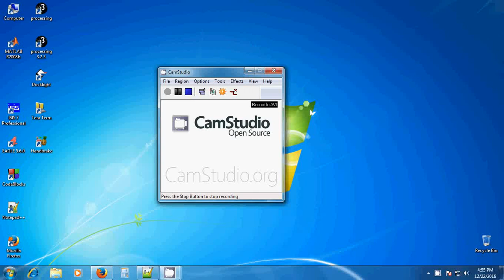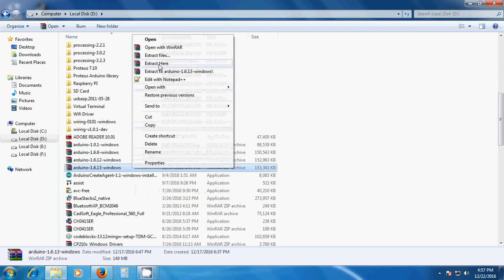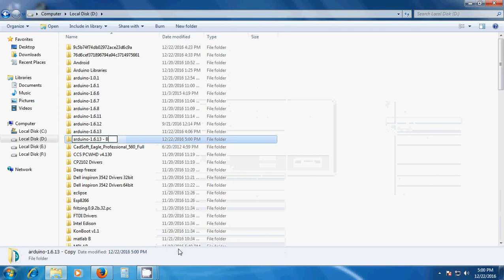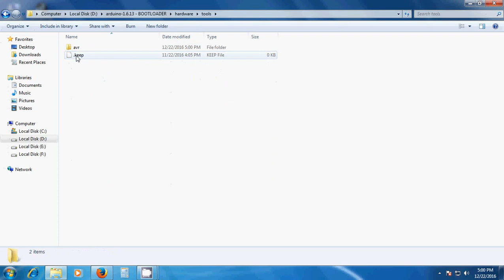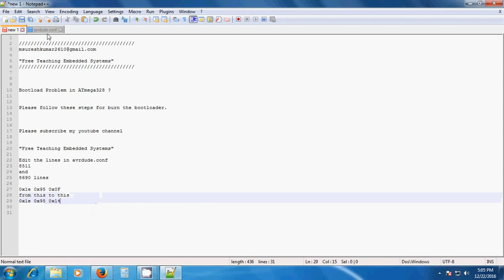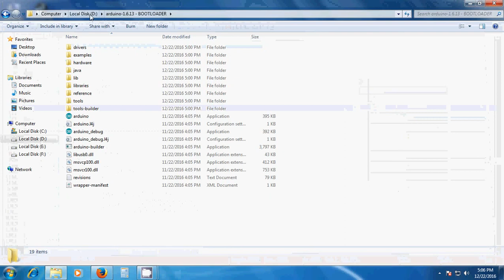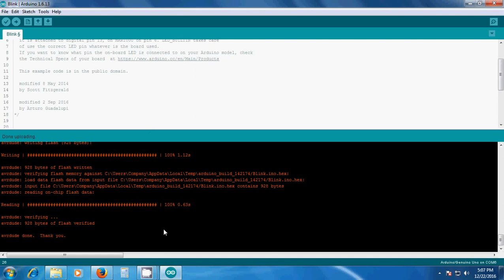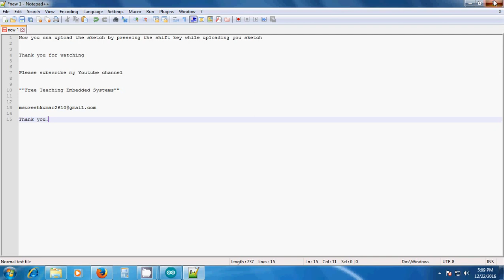Arduino Bootload Problem ATmega328 solved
Arduino Burn Bootloader Problem ATmega328 solved
In this video I am changing the specific signature bytes of the ATmega328 chip.
Then you can easily BURN BOOTLOADER
and then easily upload your sketches into your bread board chip.

""""Free Teaching Embedded Systems"""""